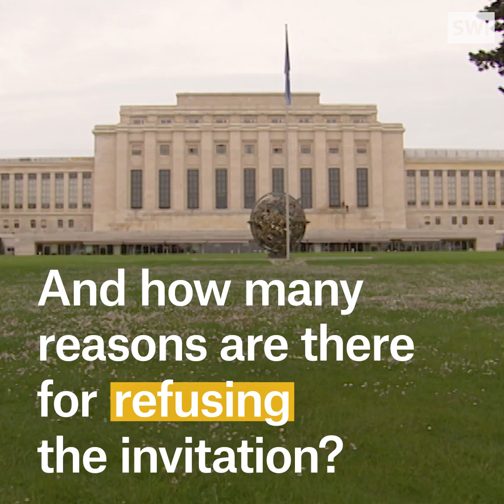Switzerland, the world’s mediator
Four good reasons why Switzerland could mediate in the North Korean crisis.